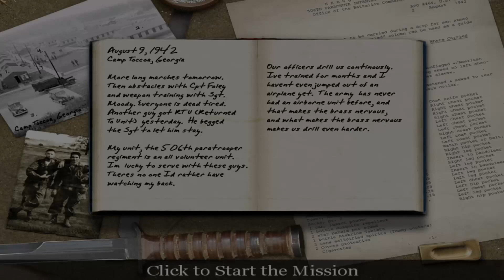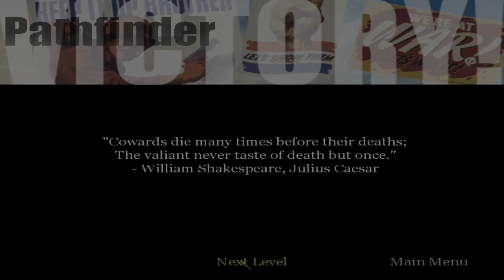Call of Duty 20. ROČNÉ VÝROČIE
A je tu nové video tento krát na hru Call of Duty  ,ktorá má už neuveriteľných 20 rokov .ä

Tagy (Ignorujte !)

Call of Duty  - 20TH YEAR ANNIVERSARY !,
COD 2003,
COD 1,
COD
NINJASPEEDPD Call of Duty,
20. VÝROČIE !,
NinjaspeedPD,
Ninjaspeed,
NJSPD,
NJS,
Activision,